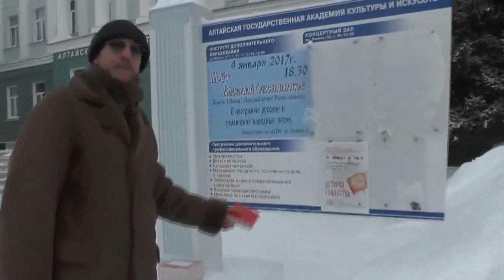Раздача Евангелий и благовестие. 08. 01. 2017